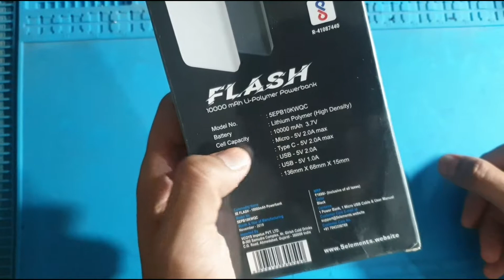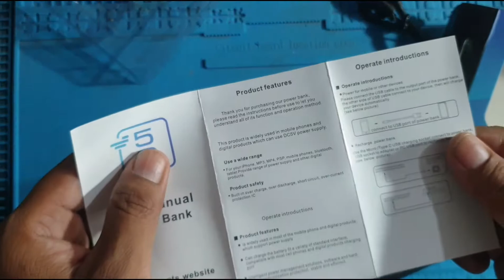FLASH Powerbank 10000mAh Unboxing